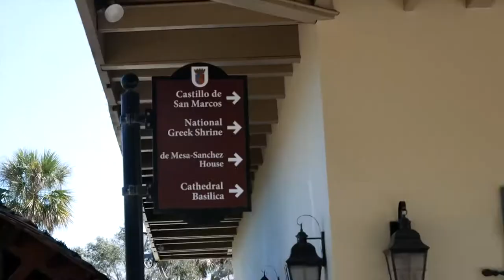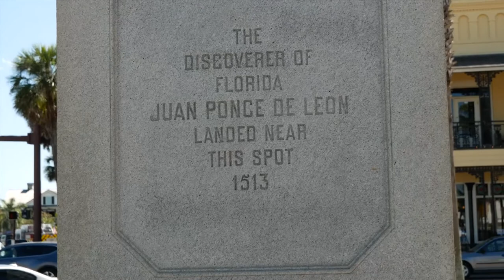St. Augustine (2021)│ Short Film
"St. Augustine" is an observational documentary that shows a typical day in the town of St. Augustine, the oldest city in the United States. The film portrays both modern and colonial aspects of the town while highlighting its history and culture. The short film was made for a Documentary Film course at the University of Puerto Rico.

Directed by Indira Ortiz